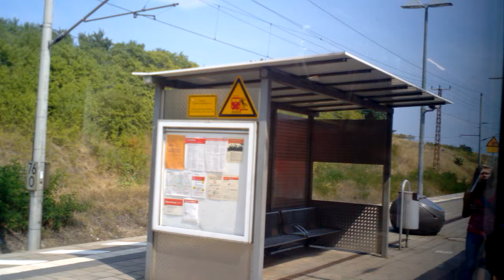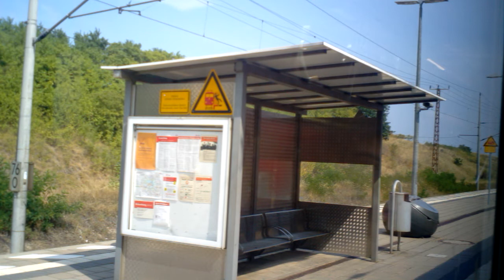Jacobsdorf (Mark)--Pillgram--Frankfurt (Oder) Rosengarten (links vorn)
Video zur Erfassung von Eisenbahninfrastrukturdaten für OpenStreetMap/OpenRailwayMap. Fahrt mit einem Doppelstockwagen des RE 1 von Jacobsdorf (Mark) über Pillgram nach Frankfurt (Oder) Rosengarten. Videoaufnahme vom 16. August 2015 nach links vorn bezogen auf die Fahrtrichtung des Zuges.

Aufgrund von Gesprächen, die im Hintergrund zu hören sind, ist dieses Video hier nur ohne Ton verfügbar. Ich bitte um Verständnis. Dieses Video hat auch in der Originalfassung keine Audiokommentare, die weitere Informationen enthalten, die man in OpenStreetMap erfassen könnte.